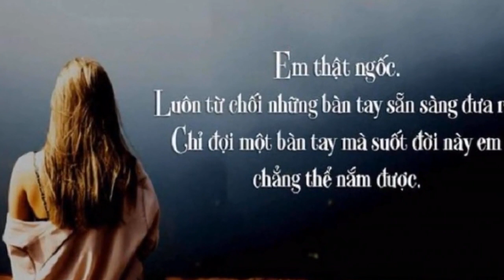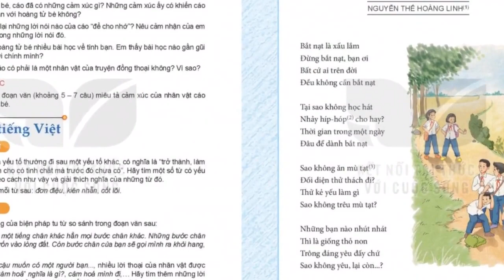Nam Em than thở về chuyện tình cảm: 'Ai cũng nói không xứng với tôi'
Nam Em đã tự chua xót cho chính bản thân cô sau khi nhìn vào cuộc sống 'lẻ bóng' bấy lâu nay.Sự cô đơn của người đẹp làm cho cư dân mạng không khỏi xót xa
Cách đây vài năm về trước, Nam Em từng vướng vào ồn ào tình ái với một đàn anh nổi tiếng. Sự việc này đã ảnh hưởng nặng nề đến danh tiếng cùng hình tượng của cô trong lòng đông đảo khán giả. Trải qua biến cố trong chuyện tình cảm, người đẹp trở nên khép kín hơn bao giờ hết. Cô hạn chế chia sẻ về đời tư và chỉ tập trung vào sự nghiệp cá nhân.
Đông đảo người hâm mộ đều hy vọng Nam Em sẽ sớm tìm được một người luôn yêu thương và quan tâm đến cô
Một trong những hình ảnh mới nhất của Nam Em
Nam Em vốn là người đẹp gặt hái nhiều thành tích đáng ngưỡng mộ ở nhiều cuộc thi sắc đẹp. Cách đây không lâu cô đã ghi danh tại Miss World Vietnam 2022 và dừng chân tại top 10 chung cuộc. Sau khi đêm chung kết khép lại, thứ hạng của người đẹp từng gây tranh cãi ở nhiều diễn đàn lớn nhỏ. Vì nhiều khán giả cho rằng cô nàng xứng đáng lọt vào top 5.
Hiện tại cô nàng đang vô cùng bận rộn với lịch trình dày đặc
Cụ thể người đẹp chia sẻ: "Ai cũng nói không xứng với tôi. Cái cuối cùng tôi ở với con mèo. Ngộ nghĩnh nhỉ?". Câu nói này của Nam Em khiến nhiều người không khỏi xót xa: "Mạnh mẽ lên cô bé, chuyện gì rồi cũng sẽ tới thôi. Hãy thật bản lĩnh nha bé, cô thương Nam Em nhiều lắm", "Nam Em ơi chị mong em tìm được bến bờ hạnh phúc, một cô gái có trái tim nhân hậu", "Bé cần một người thận bao dung và hiểu bé, không nên chọn đại".
Mới đây trên trang cá nhân, Nam Em đã trải lòng về cuộc sống độc thân ở thời điểm hiện tại. Cô không khỏi buồn rầu khi nhiều người liên tục từ chối khéo léo trong chuyện tình cảm.